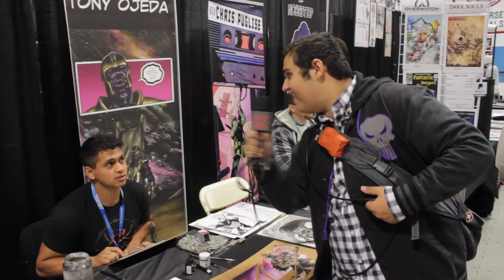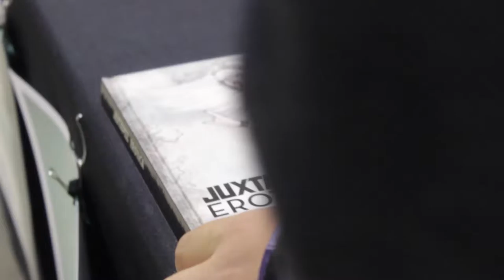PTV - Garden State Comic Fest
Ben takes on yet another comic festival. Pay the lady!!!